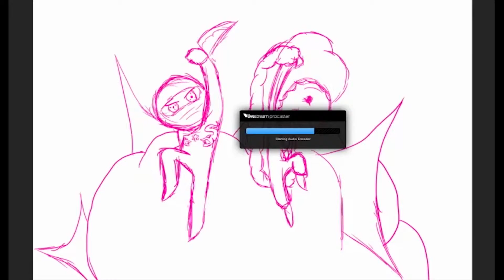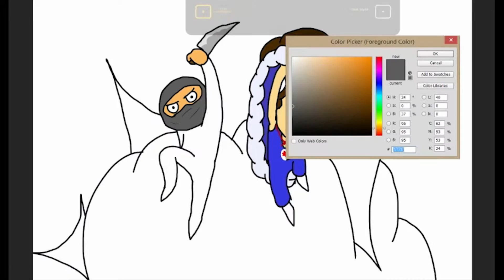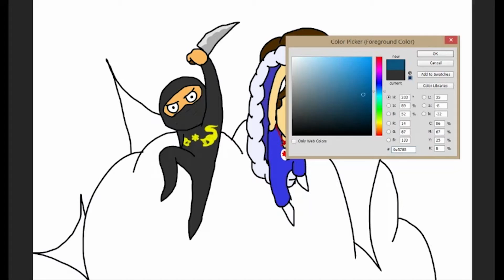NSP speed paint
a speed drawing of Ninja Sex Party with and explosion

Song: Attitude City by Ninja Sex Party
Program: Photoshop